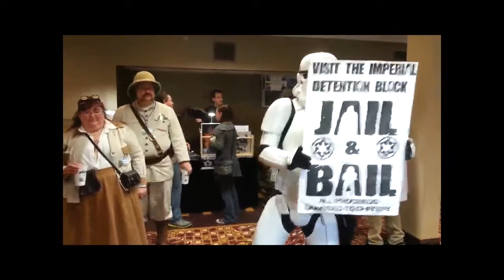DCR: Gamer Girl - 03/07/2014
The brand new Gamer Girl video segment from Dungeon Crawlers Radio with your favorite female host of the digital airwaves, Firebird! This gamer Girl Segment is a special segment from Vision-Con.